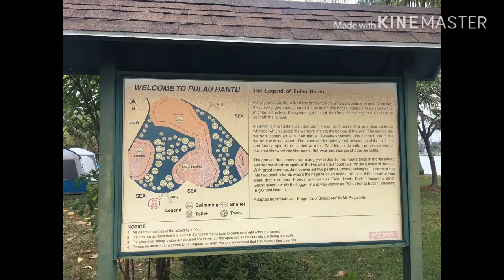Pulau Hantu Fishing Trip feat Tokkelen Anglers 08/02/2020 Vlog042